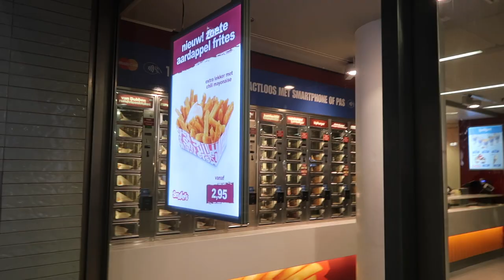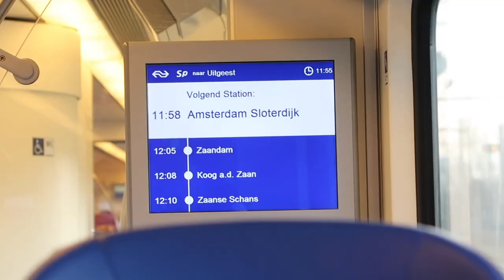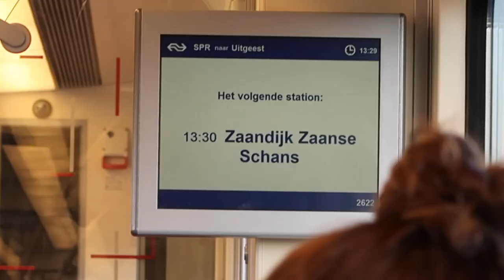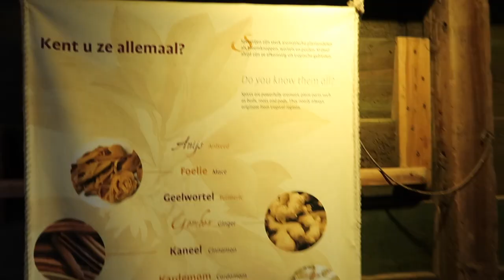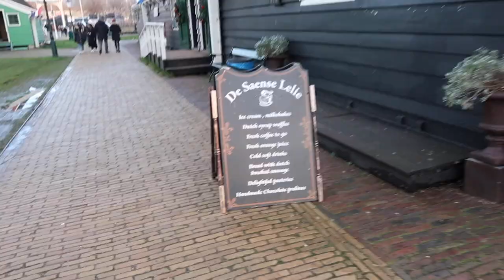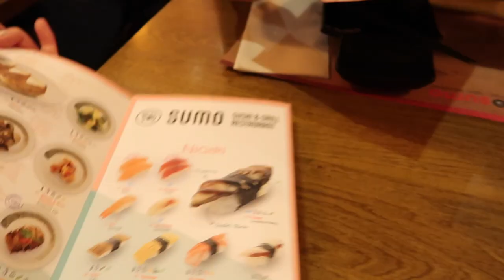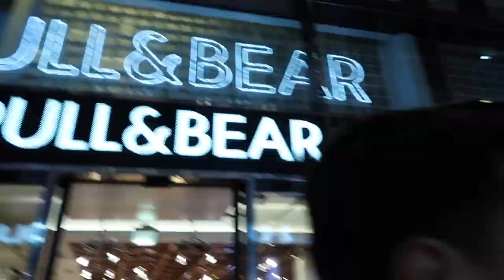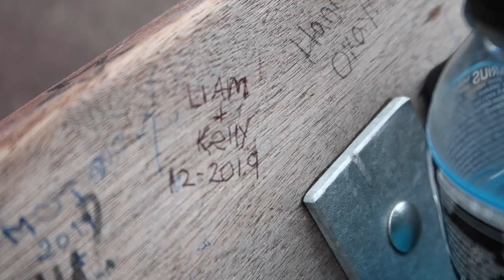this felt unreal..🇳🇱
My birthday surprise trip to Amsterdam. Enjoy :))
Day 1 - 0:28
Day 2 - 4:41
Day 3 - 10:40
Day 4 - 11:45
For more pics and clips check out my instagram below under the "Amsterdam" highlight.

✧ Follow me ✧

6am in Seoul: Stay a while (demo)
Sam rui - always in the mood 4 u
Sam rui - Solid Gold
Sam rui - just friends